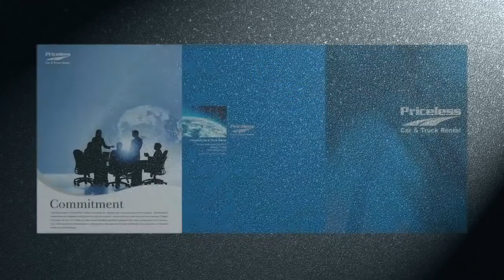Jack Fitzgerald, Fitzgerald CEO, on Car Dealers and Car Rental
In this video, Jack Fitzgerald CEO of Fitzgerald Auto Group, discusses why his dealership group added an in house car rental division.  Fitzgerald details how car rental contributes positively to every part of the dealership from sales to service,  and spins off additional cash and profits.

Fitzgerald  also discusses the perils of allowing a third party car rental company to run a dealerships loaner program for them.